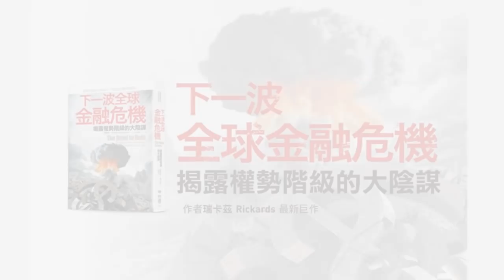下一波全球金融危機：揭露權勢階級的大陰謀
高踞《紐約時報》、Amazon 商業類暢銷書榜！
獨家收入全球中文繁體版序，特別為台灣讀者而寫！
瑞卡茲大膽預測：儘管體質強健，台灣將無法倖免下一波全球金融危機的反應效應。尤其當權者隱瞞大眾真相？一場金融災難即將到來！
你的財產，做好面對衝擊的準備了嗎？
暢銷書《下一波全球貨幣大戰》《下一波全球貨幣大崩潰》作者瑞卡茲最新巨作
揭露全球權勢階級的陰謀：開始囤積現金，在危機爆發時凍結全球金融系統。

《下一波全球金融危機：揭露權勢階級的大陰謀》披露：2008年金融風暴還未善了，下一波金融危機即將到來！

‧2008年金融危機製造陶德─法蘭克法案，將摩根大通等六家超級銀行的角色體制化。美國的儲蓄與投資業者被集中成三類，由政府控管。另外幾家超大型資產聚集業者：大都會人壽、保德信和貝萊德，也在政府的嚴密監視中。
‧2008年以來利率和資產負債表未曾正常化。當危機再度來襲，美國央行已無餘力援救金融體系，誰來紓困央行？
‧下一場危機中唯一的流動性來源將是國際貨幣基金（IMF），動用它印製的世界貨幣：特別提款權（SDR）。大規模發行SDR可能會引發高通膨。

詹姆斯‧瑞卡茲在《下一波全球金融危機》一書中指出，權勢階級的心中正響起隆隆戰鼓。一場比2008年更大規模的金融危機已隱然成形，這次他們為求自保，有個大膽的計畫：
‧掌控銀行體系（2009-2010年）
‧重分配黃金到中國（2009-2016年）
‧重新以SDR計價（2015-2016年）
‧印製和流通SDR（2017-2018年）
‧藉通貨膨脹摧毀債務（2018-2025年）

2014年以來，國際金融機構已對一小群菁英發出警告：眾人所說的經濟回春其實是假象！近年來，全球權勢階級正默默囤積現金和硬資產，準備迎戰下一波金融危機。
台灣將無法倖免於這場全球性危機，想了解未來的風險，並知道如何籌謀因應之道，需要瑞卡茲綜合最尖端的行為經濟學、複雜理論、貝氏統計和歷史的洞見，教導讀者如何聰明思考、迅速行動。

暢銷書作者瑞卡茲曾在《下一波全球貨幣大戰》中，對操縱貨幣發出警告。在《下一波全球貨幣大崩潰》，正確預測聯準會將連續數年維持利率不變。在《下一波全球新貨幣：黃金》中，預測負利率的興起。如今，他在《下一波全球金融危機》這本書中揭露：世界各國政府正無恥地共謀對付它們的人民。他寫道：「你的錢可能會像卡地亞（Cartier）玻璃櫥窗裡的珠寶，看得到卻摸不著。」

瑞卡茲系列著作